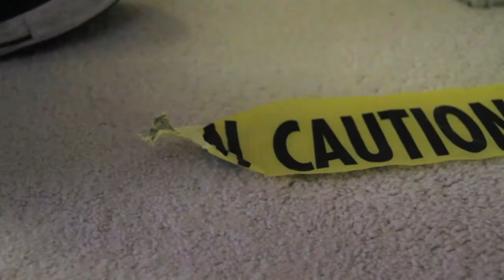Communication Trailer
Come, friends. This is a trailer for my newest OCSA Project. Enjoy. Please, please enjoy.